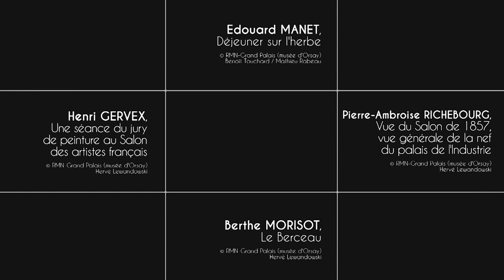L'hostilité déclarée du système officiel / Mooc "L'impressionnisme" (S03-1)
"Faisons connaissance avec le Salon de l’Académie des Beaux-Arts, sésame de la reconnaissance officielle pour les artistes. Les peintres impressionnistes n’y sont pas admis ? Qu’à cela ne tienne, ils organisent la riposte ! Mais la réaction du public et des critiques sera sans pitié…

MOOC "L'impressionnisme, du scandale à la consécration", une réalisation de RMN Grand Palais et Orange